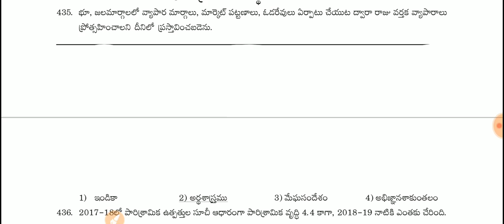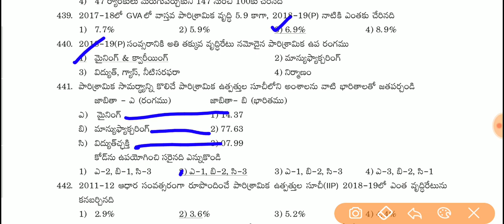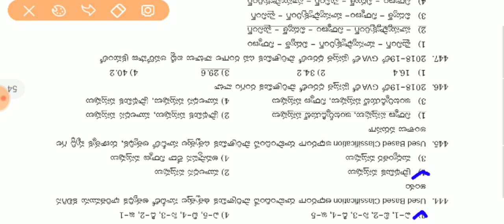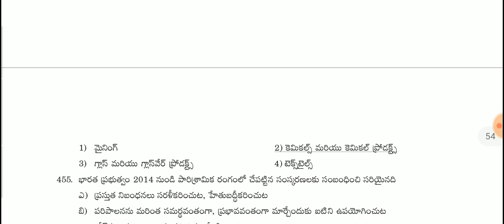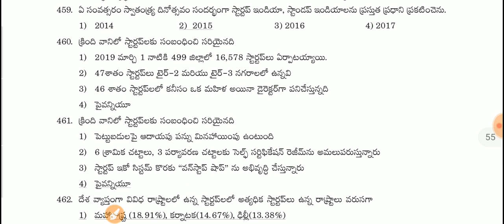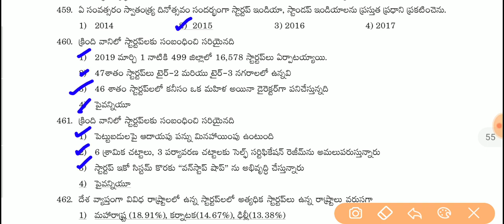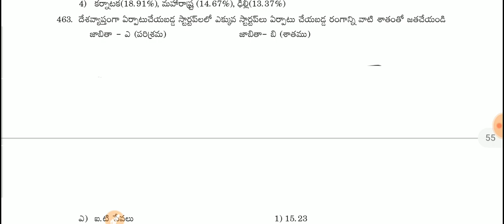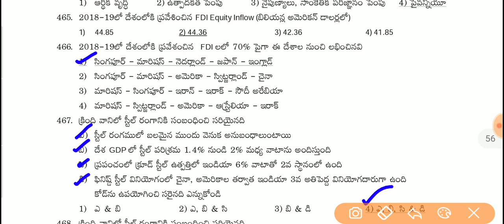APPSC Special Indian Economy Model Practice Bits in Telugu - Most Expected Questions DSC , RRB , PS